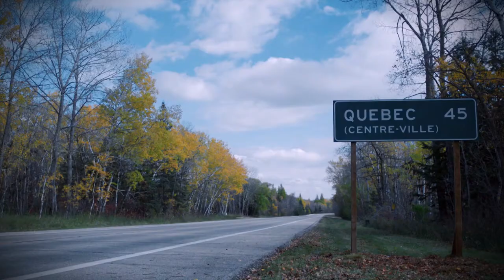CHANNEL ZERO: NO-END HOUSE - SEASON FINALE - SYFY